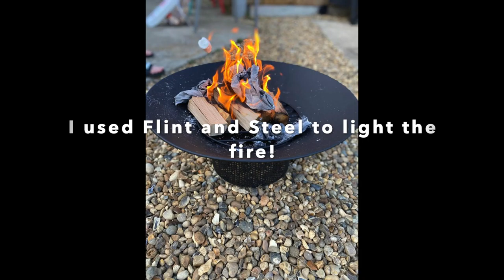Outdoor fun 16-05-2021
The poor weather didn't stop Jude enjoying lots of outdoor fun this weekend